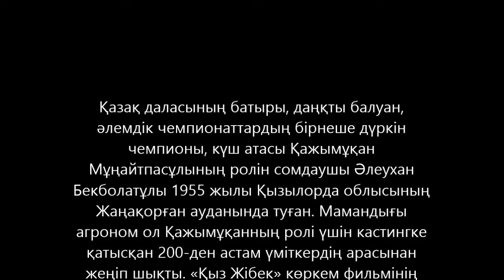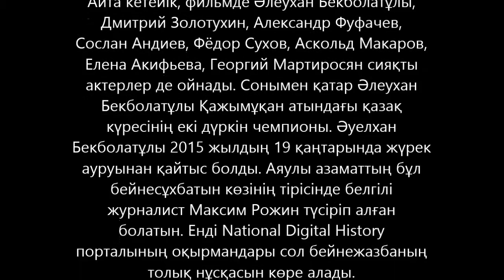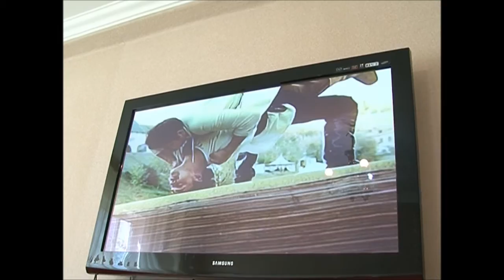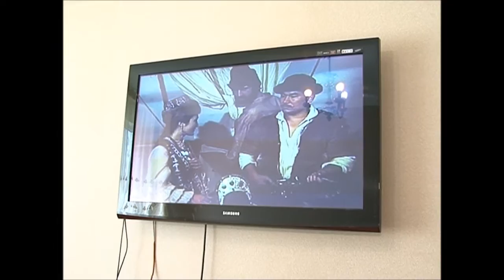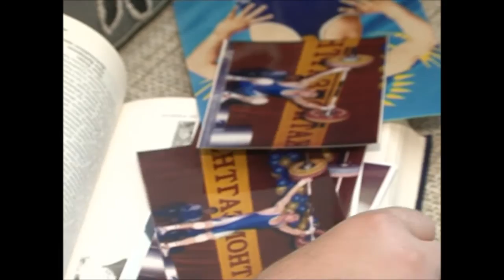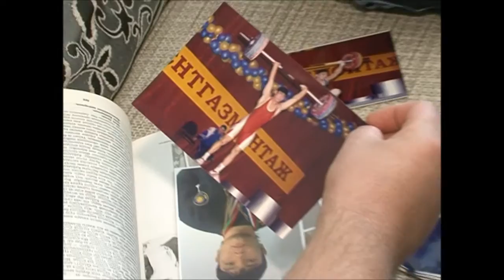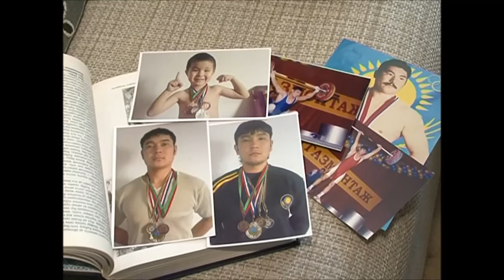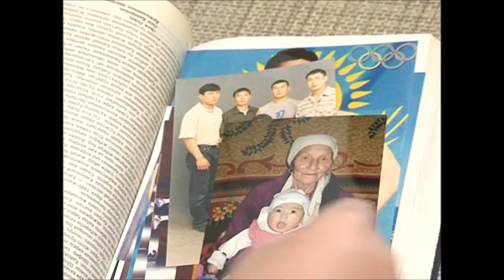Ел-жұрт оны «Қажымұқан» дейтін